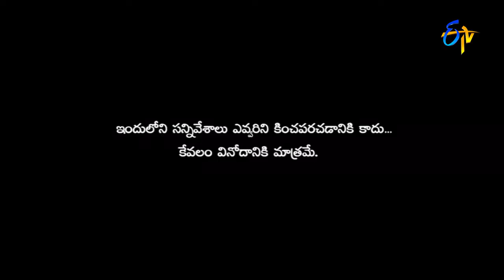Rocking Rakesh Kiraak RP Performance – Extra Jabardasth – Episode No 50 – ETV Telugu